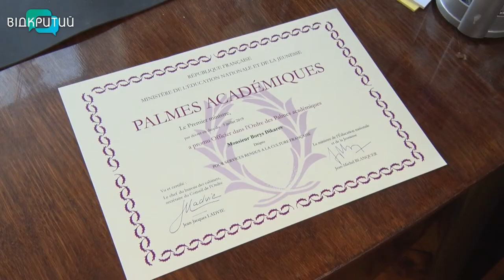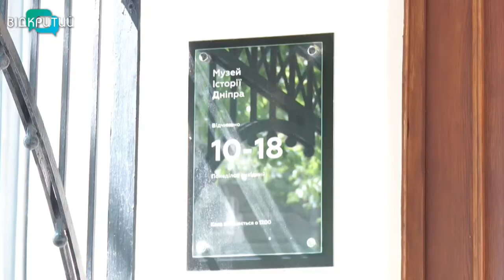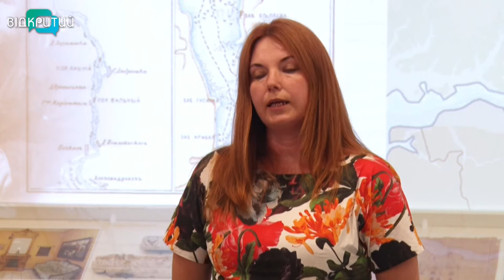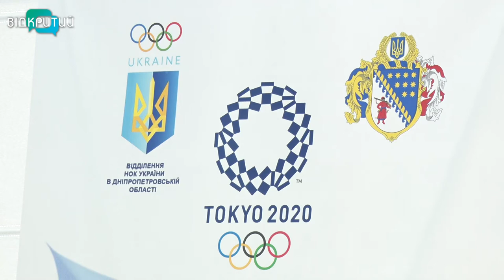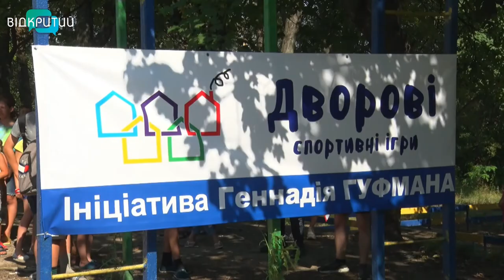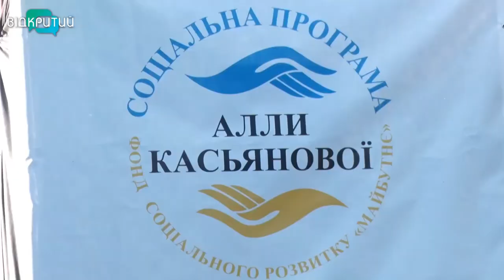Новини OPEN NEWS від 12 липня 2021 року 18:15